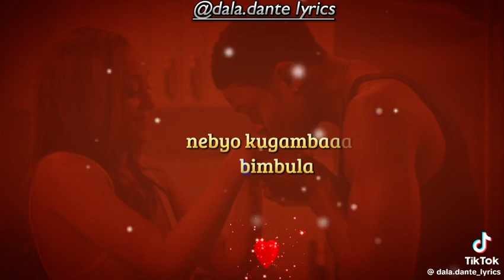18 April 2024